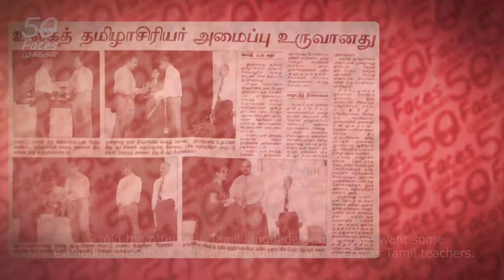VRPM2/4 Only One Goal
Mr Manickam drew upon the collective strength of the Tamil Teachers Union to support the events that he organised. He was the secretary of the literature division in the Tamil Teacher’s Union from 1970 – 1982. The friendship he forged with his compatriots allowed him and the union to carry out many activities promoting Tamil amongst students.

They organised competitions like short story writing, oratorical contests, debates and essay writing for primary, secondary and University level students. These events were well attended and year on year, grew in popularity. Teachers, parents and the community came together in force to support many of these events.

Shifting it’s perspective to an international level, the union wanted to share as well as learn about Tamil language education methodologies from other countries especially India where it was being taught at a higher level. It was Mr Manickam who spearheaded the first Tamil teachers’ conference yet again fighting off skeptics who did not understand the motivation behind this initiative.